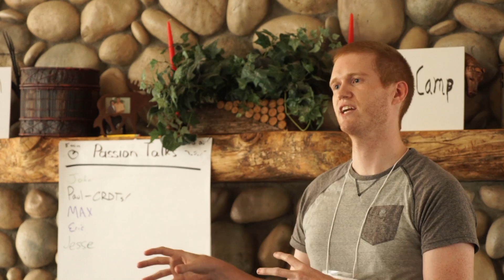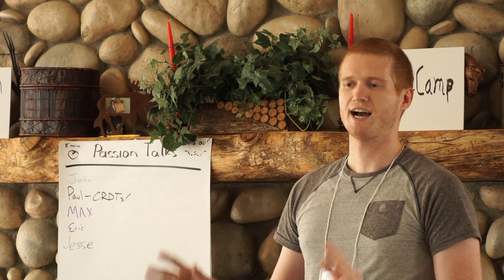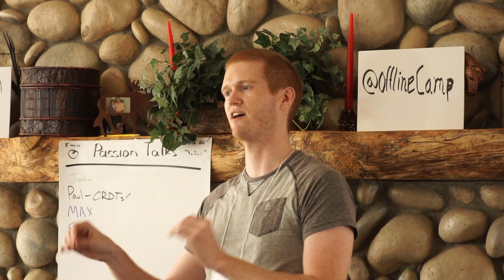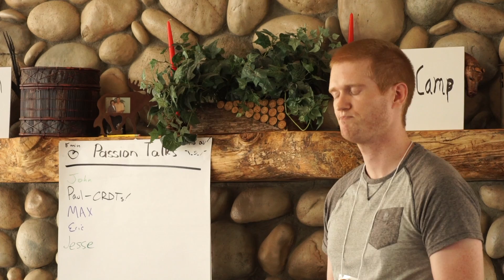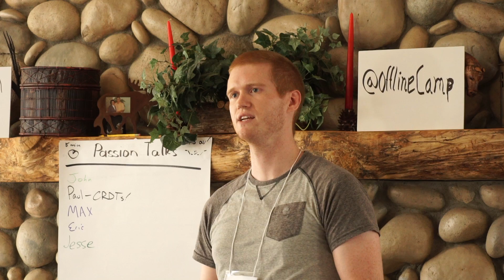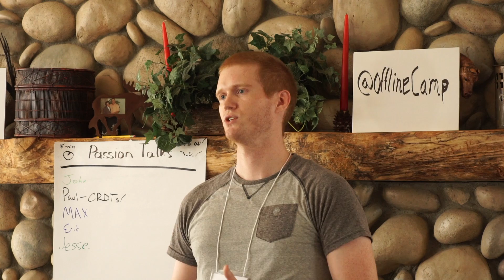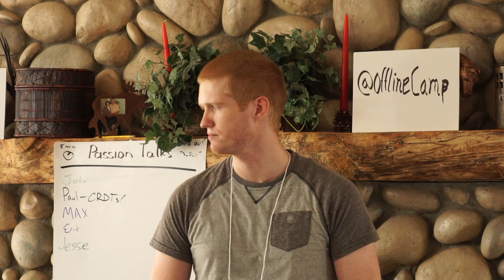Conflict-Free Replicated Data Types (CRDTs)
In his passion talk at Offline Camp California 2016, Paul Frazee shared a primer on Conflict-Free Replicated Data Types (CRDTs), which ensure strong eventual consistency in replication of distributed databases.  CRDTs enable the development of large-scale, scalable, highly available distributed applications that can sync and address conflicts accurately despite network disruptions, making them a perfect fit for Offline First. Among the best-known examples of CRDTs are Apache CouchDB and Basho's Riak.

Participants at Offline Camps have diverse backgrounds and interests, ranging far beyond the Offline First approach that we come together to discuss. Through short passion talks, campers share with us some of the hobbies, projects, and technologies that excite them. We offer you this taste of that passion for as a preview to our upcoming events. or follow @OfflineCamp on Twitter for updates.